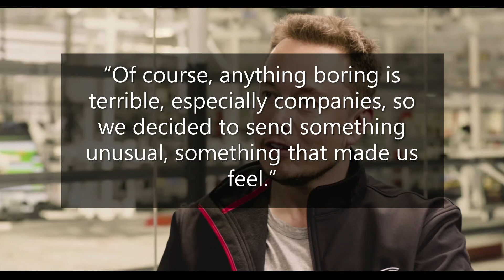Elon Musk shows his Tesla Roadster that will go in Space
Elon Musk shows off the Tesla Roadster that SpaceX will send beyond Mars